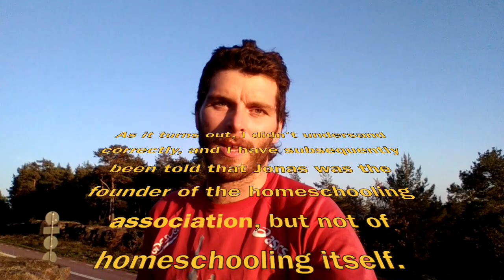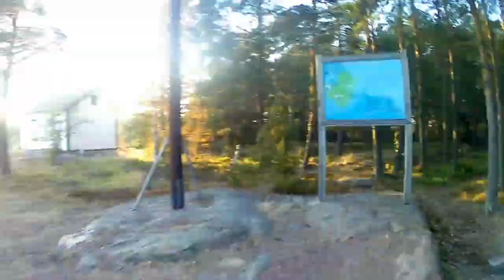Europe 2018 - Aland Islands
Many thanks again to Birchbark Bob for being such a great host, welcoming me and introducing me to people around these amasing Islands.  Thanks as well to Jonas and Stefan for welcoming me and explaining their successes and struggles leading the homeschooling movement on Aland.

Music: ‘Thunderstruck”  - written by Angus Young and Malcolm Young, performed by Steve’n’Seagulls